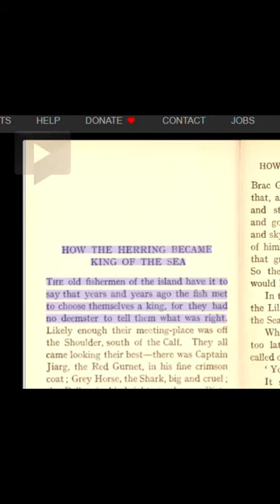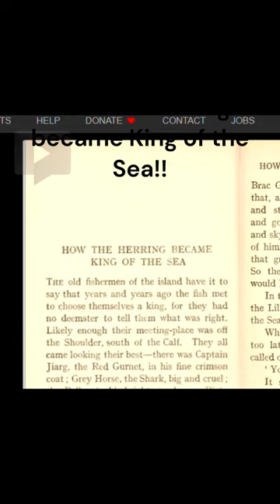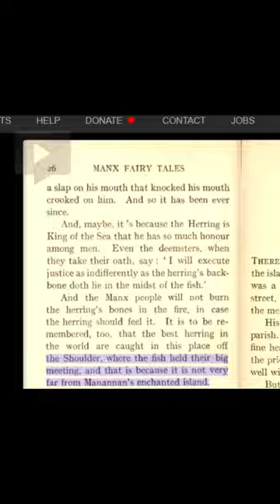how the herring became King of the Sea